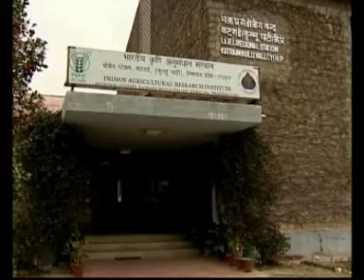The Weeping Apple Tree (Vijay Jodha) - UKEFF 2005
The film illustrates the complex issue of climate change by focussing on the shifting apple-growing belt in Himachal Pradesh.